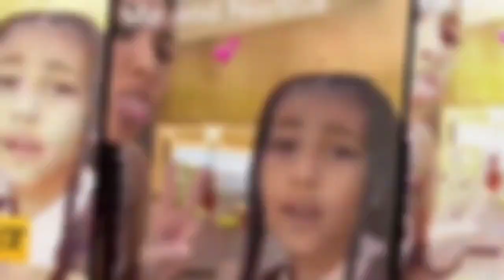Kourtney HUMILIATES Kim Kardashian For Her SHADY PLAN For Kanye & Bianca